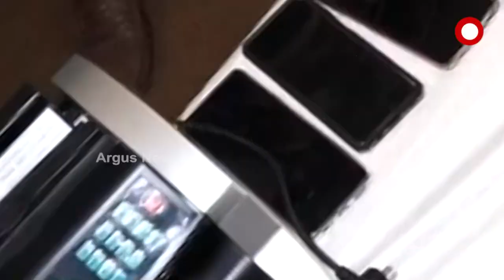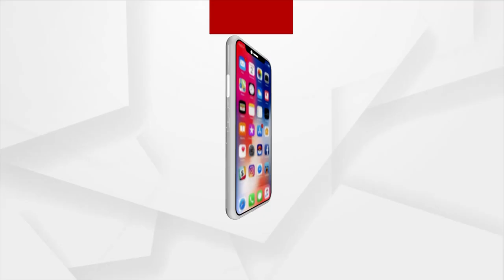Nayagarh Is The Fastest Turning Into De Facto Brown Sugar Hub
ନୟାଗଡ଼ର ବ୍ରାଉନସୁଗାର ବାଦଶାହ ଶିବ ପ୍ରସାଦ ଘରେ ଏସଟିଏଫ୍ ରେଡ଼ ବେଳେ ଜବତ ହୋଇଛି 3 କେଜିରୁ ଅଧିକ ବ୍ରାଉନସୁଗର। ଏହାସହ  ୬୫ ଲକ୍ଷ ଟଙ୍କା ଜବତ ହେବା ସହ ଅଭିଯୁକ୍ତ ଶିବର ଜଣେ ସହଯୋଗୀକୁ ଗିରଫ କରିଛି ଏସଟିଏଫ୍